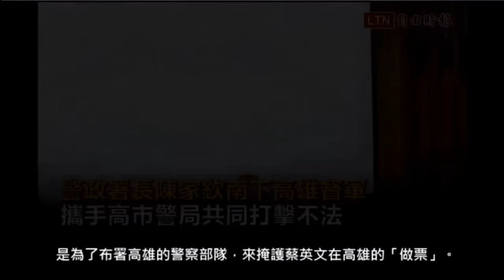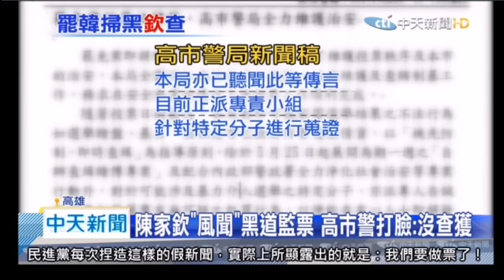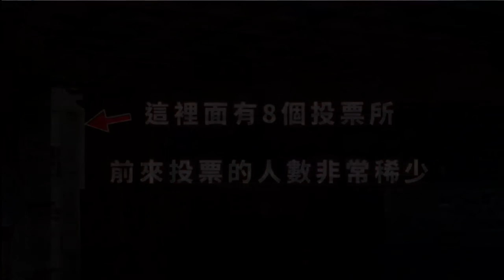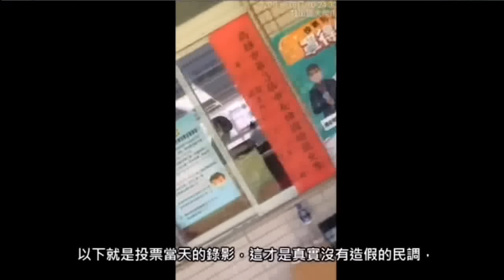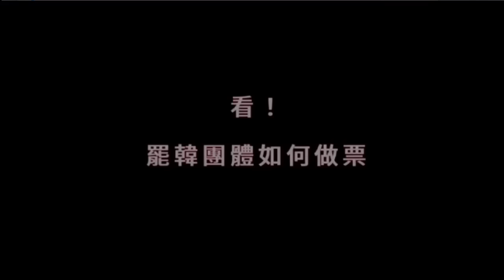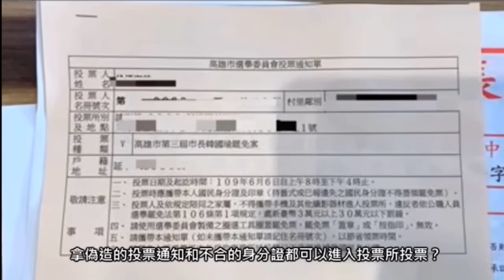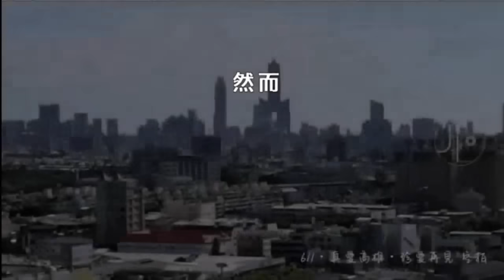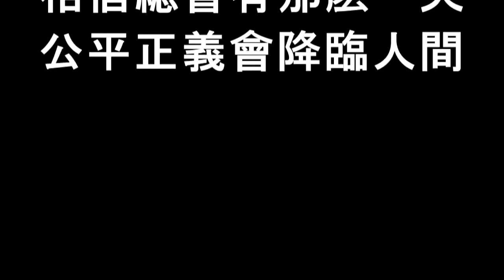罷韓做票大暴光(下)